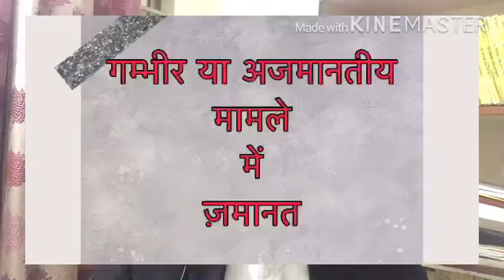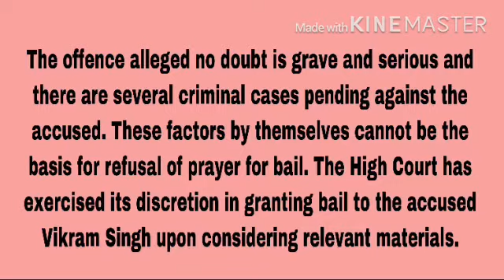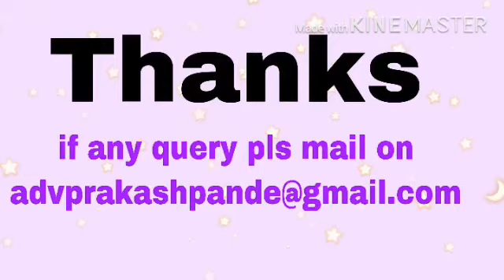CRPC_437 गम्भीर अपराध में ज़मानत किस आधार पर हो सकती है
CRPC section 437 & 439
गम्भीर अपराध मे ज़मानत कब हो सकती हैं